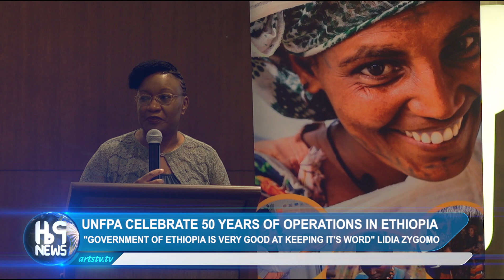UNFPA celebrate 50 years of Operations in Ethiopia!-English News@ArtsTvWorld